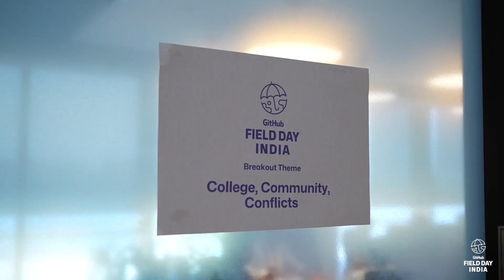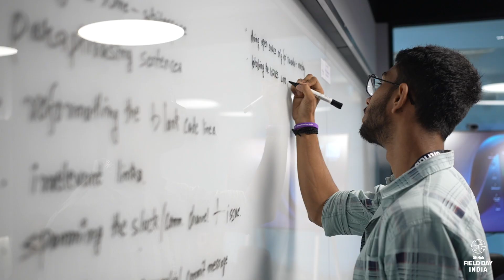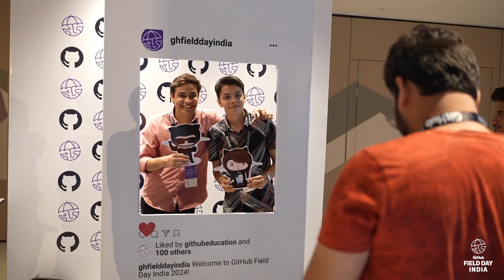GitHub Field Day Delhi 2024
GitHub Field Day Delhi took place in July 2024 and brought together students, educators, and developers in Delhi for a day filled with learning, collaboration, and hands-on coding. Watch the highlights from the event and see how the GitHub community connected through workshops, projects, and open-source innovation.